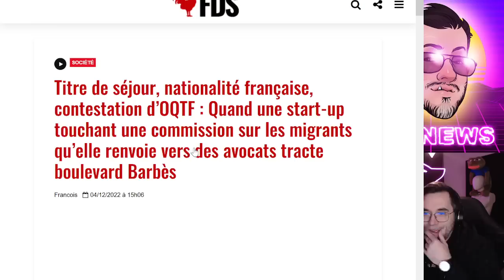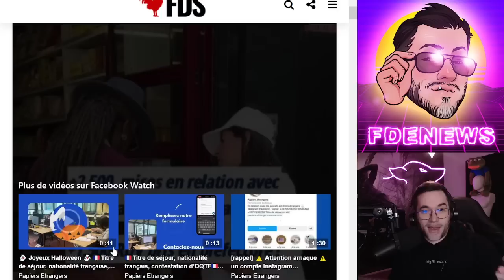JE PIÈGE L'ENTREPRISE "JE VEUX MES PAPIERS" !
BSC : 0xc697cB06D4e8A93CeF3aae3BA4004B34216030b9